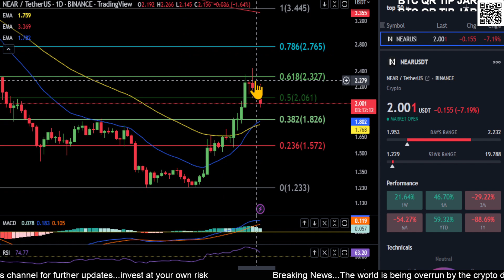NEAR-Near Protocol Coin Price Prediction-Daily Analysis 2023 Chart